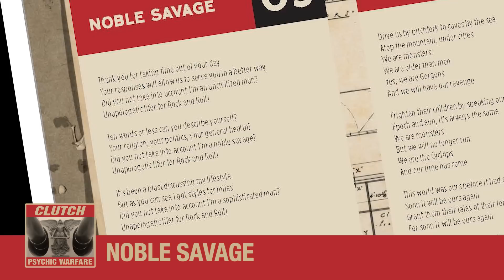Clutch: Neil Fallon commentary on "Noble Savage" off the record "Psychic Warfare".